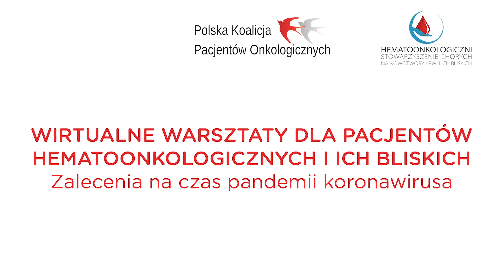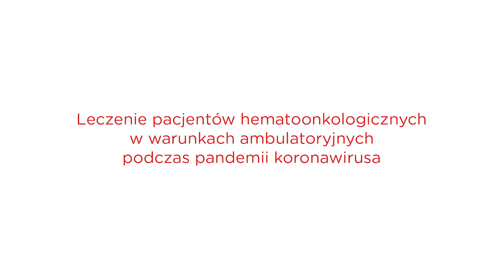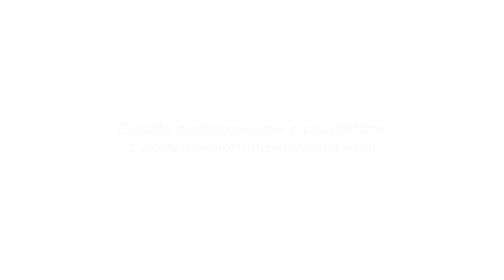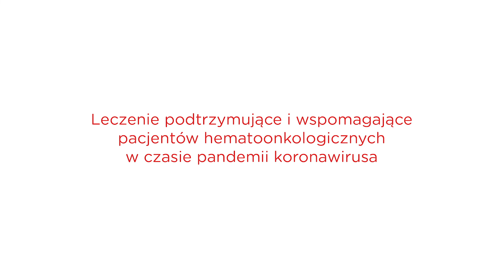prof. Iwona Hus | Wirtualne warsztaty hematoonkologiczne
Gościem spotkania z chorymi na nowotwory krwi jest profesor dr. hab. n. med., specjalista hematolog, Iwona Hus, prezes Polskiego Towarzystwa Hematologów i Transfuzjologów. Tematem spotkania są zalecenia dla pacjentów hematoonkologicznych w czasie pandemii koronawirusa.

Warsztaty powstały we współpracy z Fundacją DKMS oraz Stowarzyszeniem Hematoonkologiczni.

Zapraszamy na:
glospacjenta.pl
pkopo.pl
dkms.pl